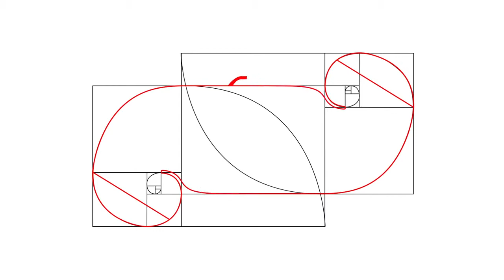niid uno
NIIDは2014年に米国カリフォルニア州チャールトンビルに設立され、アメリカのスポーツ愛好家であるハリス・ハイニーとアウトドア製品の設計と開発を専門とする会社によって設立されました。NIIDはさまざまな旅行ニーズに焦点を当てて研究し、ニーズに答えること（機能美）と創造性と美しさ（造形美）を提供することをコンセプトとしています。